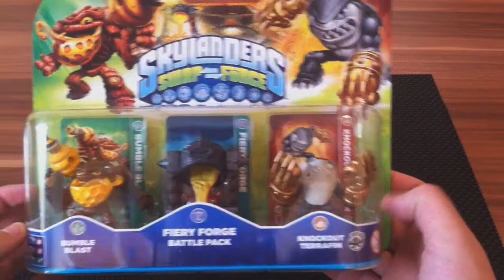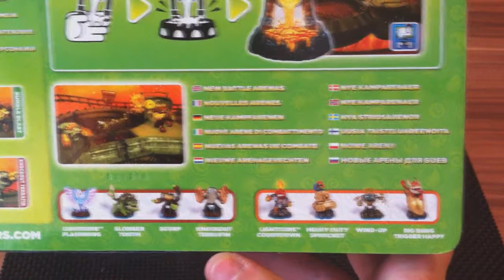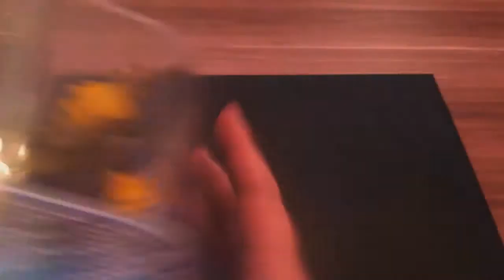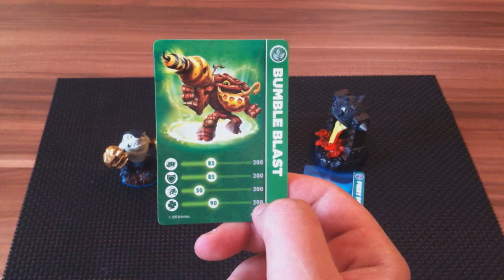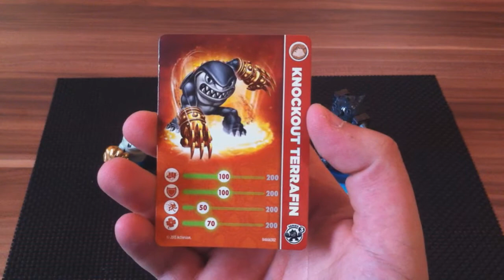#17 Skylanders Unboxing: SWAP FORCE - FIERY FORGE BATTLE PACK [GERMAN] HD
★ Manchmal steht hier unten was nützliches...ja wirklich! ★

Neues Unboxing, heute das Battlepack zu Swap Force - Fiery Forge.

Prozessor: AMD Phenom x6 1045T
Ram: GSkill 8GB DDR3
Mainboard: Asus M5A78L-M
Grafikkarte: Geforce 660 GTX OC
Capturecard: AverMedia HD727
Festplatte: 60Gb SSD / 600Gb HDD
Konsole: Xbox 360 Slim 250Gb
Headset: Plantronics Gamecom 367
Mikrofon: Samson Go Mic USB
Video-Aufnahme: Iphone 4

Aufnahme: Fraps / Audacity
Bearbeitung: Sony Vegas / Audacity
Rendering: Sony Vegas